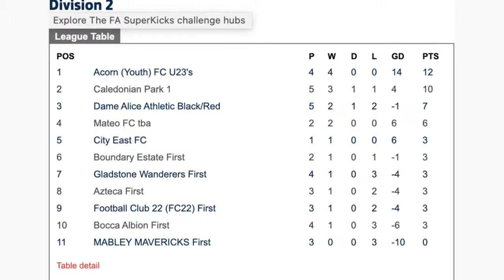Acorn FC on Don Strapzy commentary, Playing Rising Ballers and City East Tracksuits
Kabs and Mo from Acorn FC pop by to talk about their club and competing in the Division 2 Hackney and Leyton league.